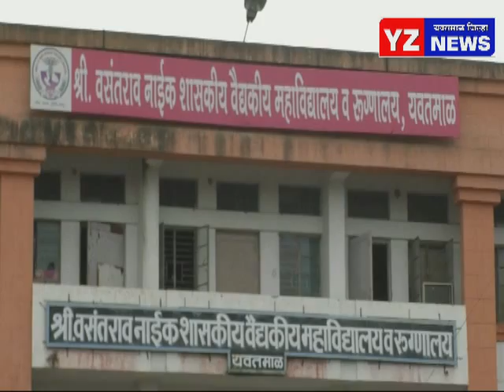जिल्ह्यात २४ तासात म्हणजे बुधवारी ७१० जण पॉझिटिव्ह तर २७ जणांचा मृत्यू